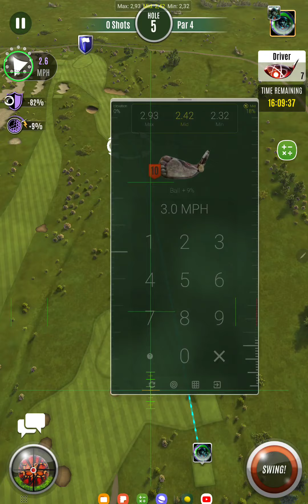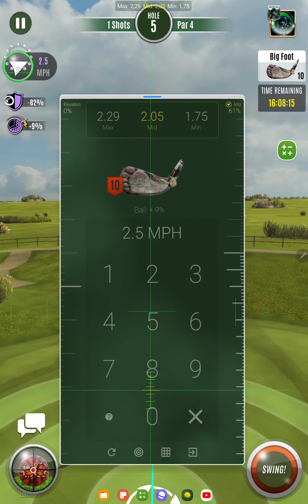Tournament Of Champions ( The Beast Score -14 ) Hit 3 Beautiful Drops💧